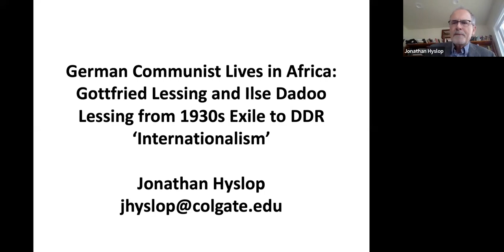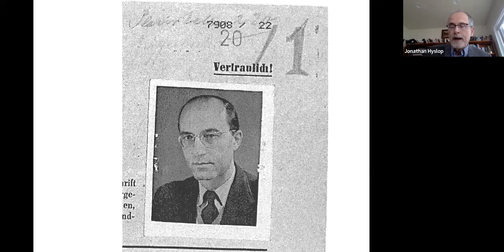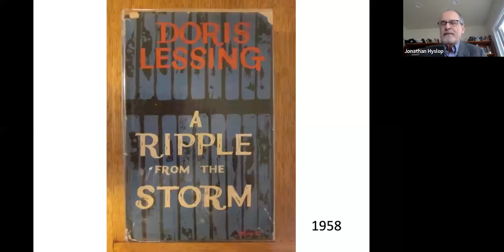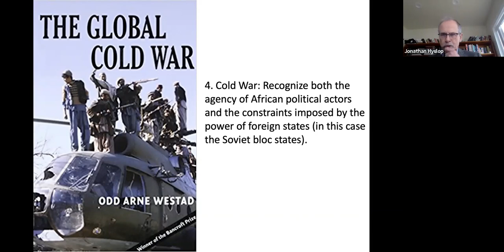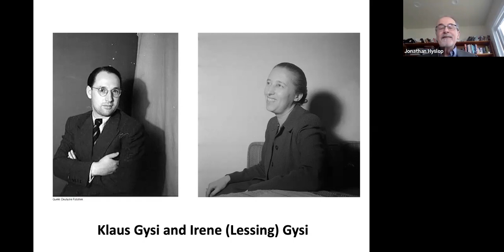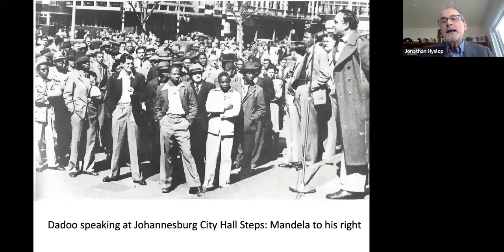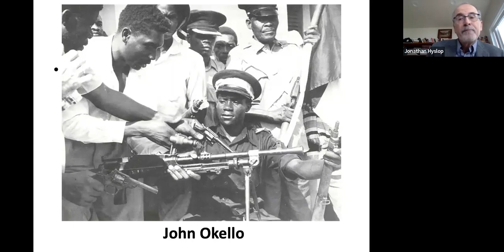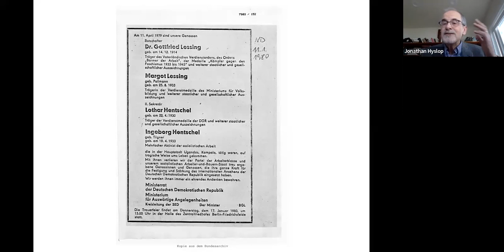Jonathan Hyslop: German Communist Lives in Africa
German Communist Lives in Africa: Gottfried Lessing and Ilse Dadoo Lessing from 1930s Exile to DDR ‘Internationalism’

The paper is a biographical exploration of the lives of two Germans who were, in their early lives, leftist political activists in Southern Africa, and later, foreign policy functionaries of the East German Communist state, the DDR.